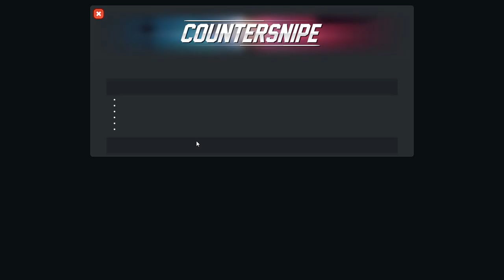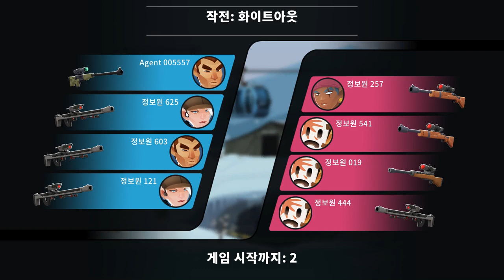[Countersnipe] Play (Steam Free Game)